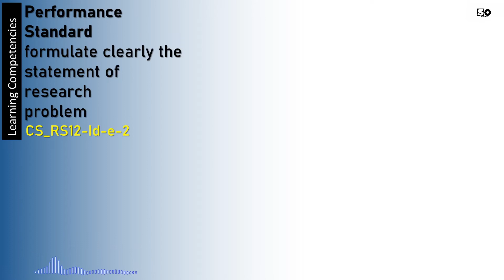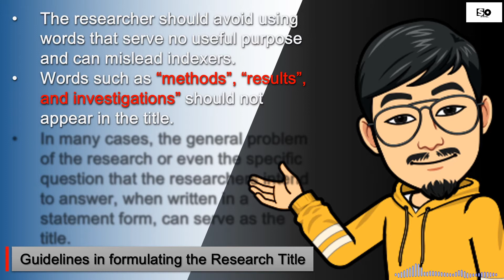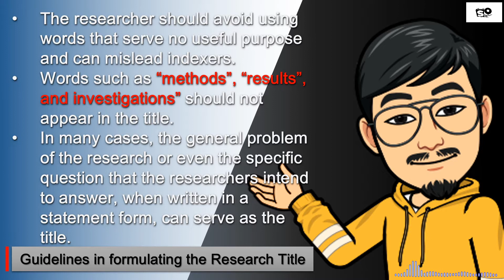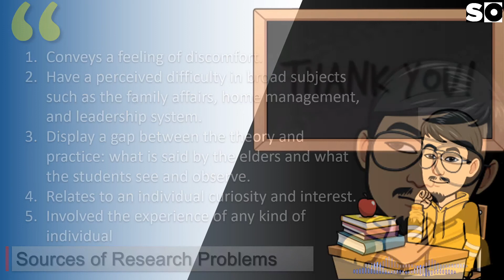PRACTICAL RESEARCH 2 MODULE 5 Writes a research title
Learning Competencies | Writes a research title
Curriculum Guide Codes | CS_RS12-Id-e-2